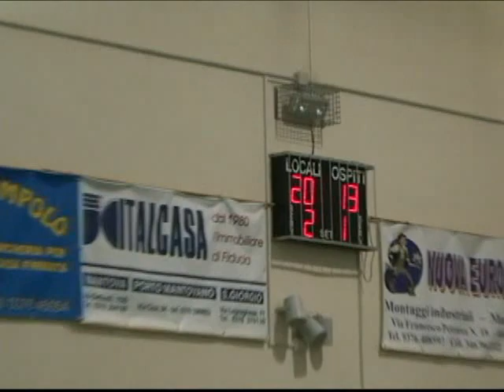Volley serie C femm Grande vitoria di Nuovo Euromontaggi per 3 1 contro Brembo Volley video di Agron Kozeli